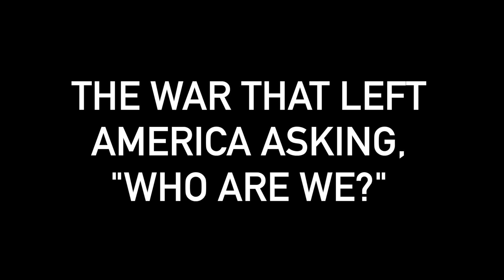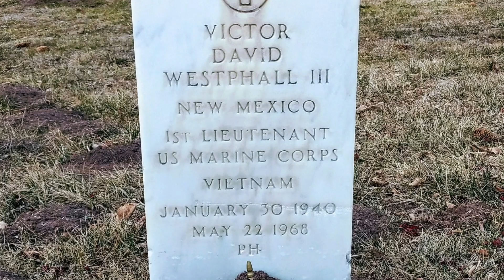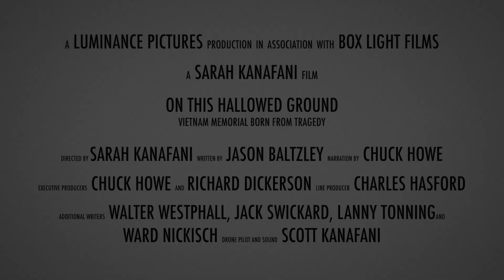"ON THIS HALLOWED GROUND, VIETNAM MEMORIAL BORN FROM TRAGEDY" OFFICIAL TRAILER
STREAMING NOW ON AMAZON!  In the fury of battle, ideology and good intentions meet the harsh reality of survival and politics. Young lives are cut short by the edge of a bayonet or the pull of a trigger, and the aftermath is filled with the broken hearts of those who loved them. Such was the case for Victor “Doc” Westphall and his wife, Jeanne, when they were told by the Marine Corps that their son, Lt. David Westphall, had died in an ambush at Con Thien in Quang Tri Province, South Vietnam. The crushing news left them with an unavoidable question that haunts millions who have lost loved ones in the tragedy of War: “What do we do now?”
For Doc and Jeanne, their response was to honor the only thing that is worthy of honor in fatal conflict—the sons and daughters, mothers and fathers who fought and bled when their country called. Their response became a battle of its own. Through financial struggles, political controversy, and a broken spirit, they succeeded in building a place to heal the brokenhearted and honor their boy. This is the story of the Peace and Brotherhood Chapel in Angel Fire, New Mexico, which has become a place revered by veterans and their families from both sides of the conflict. And which now stands as a beacon calling all wounded hearts to heal and giving honor to them all.